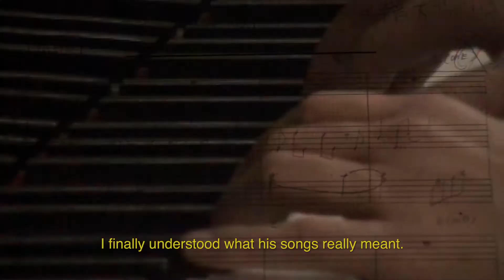We Are X trailer | BFI London Film Festival 2016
The startling story of X Japan, the most influential rock band you may have never heard of!